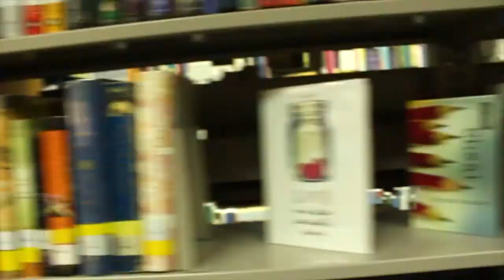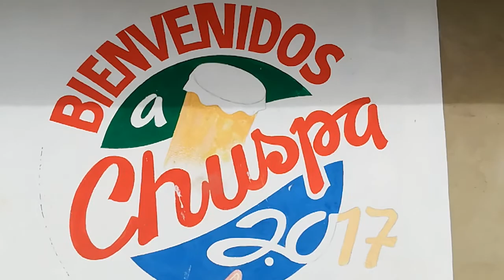Documentary #3: A Chuspa story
Experiential knowledge only comes from experience. So go have some! Join me in Chuspa, Venezuela to gain some insight about what the town has to offer and what it means to me in this fantastic journey of life.